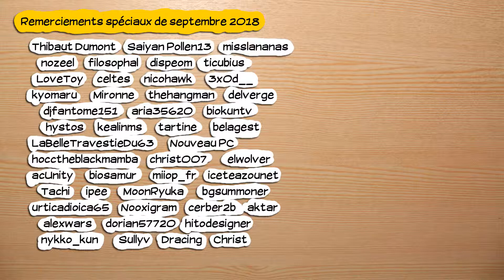🔴🎮 Two Point hospital - pc - redif 80